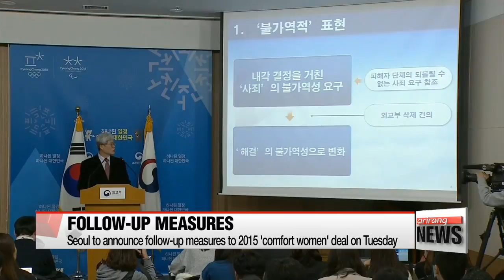Seoul to announce follow-up measures to 'comfort women' deal review on Tuesday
강경화 외교장관, 오늘 오후 2시 위안부합의 처리방향 발표
  South Korea's foreign ministry is set to announce its stance on the review of the controversial 2015 deal between Seoul and Tokyo on Japan's wartime sexual enslavement of Korean women.
Clear on the deal's failings, the Moon administration will reveal its follow-up measures -- though a renegotiation isn't expected to be on the cards.
Kwon Jang-ho reports.

 Seoul has confirmed that follow-up measures will be announced on Tuesday to the 2015 bilateral agreement between South Korea and Japan on Japan's wartime sex slavery, which President Moon Jae-in has described as defective.
This comes less than two weeks after a government task force review strongly criticized the deal that was reached by the previous administration and Tokyo for failing the victims, by not adequately involving them enough.

 However, according to government sources, the administration is not expected to scrap or ask for a renegotiation of the deal immediately, as some have called for. Instead, the government will pass the responsibility on to Tokyo to take responsible steps to address the controversial aspects of the deal.

 The decision comes as South Korea's Northeast Asian affairs chief, Kim Yong-kil, hosted a meeting with his Japanese counterpart, Kenji Kanasugi, in Seoul on Monday.
Although South Korea's foreign ministry said the two had discussed various bilateral issues, the 2015 deal was at the forefront of their agenda, and most likely the meeting was the chance that Seoul took to inform Tokyo of its follow-up measures regarding the deal, before Tuesday's official announcement.

 Meanwhile, earlier in the day, Seoul's top nuclear envoy, Lee Do-hoon, met with Kanasugi as well, who also acts as Tokyo's representative for the stalled Six-Party Talks.
The foreign ministry said the two discussed the upcoming inter-Korean talks.
They are said to have agreed that while they must ensure security in the region, they must also cooperate and use this opportunity to try and draw North Korea out to further significant discussions.

 The foreign ministry also announced that Lee will travel to the U.S. on Wednesday, to meet with his Washington counterpart, Joseph Yun, and brief the U.S. nuclear envoy on the meeting with Kanasugi, and on last week's meeting with Beijing's nuclear envoy.
 Lee will also discuss with Yun and other White House officials the results of the inter-Korean talks and further North Korea related issues.